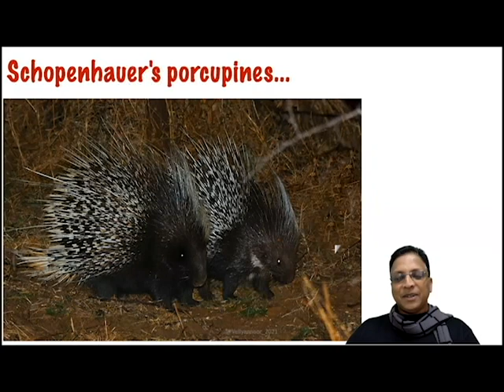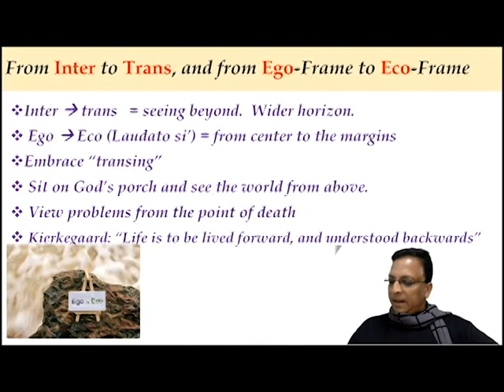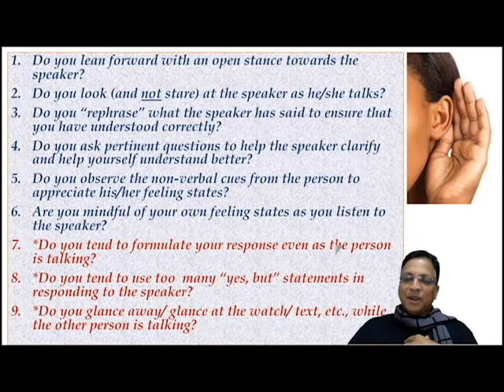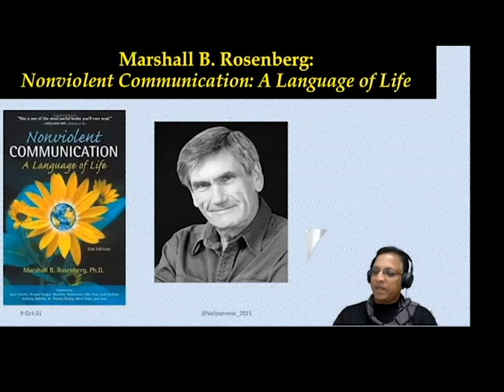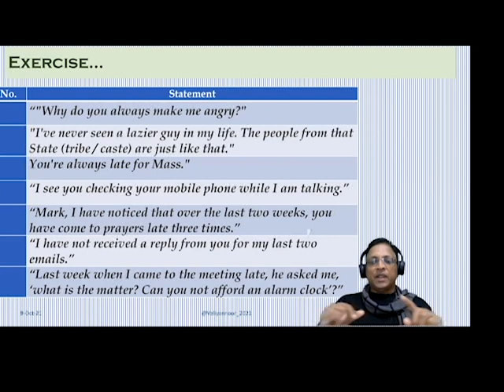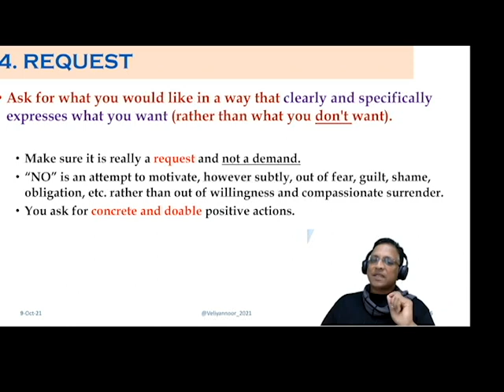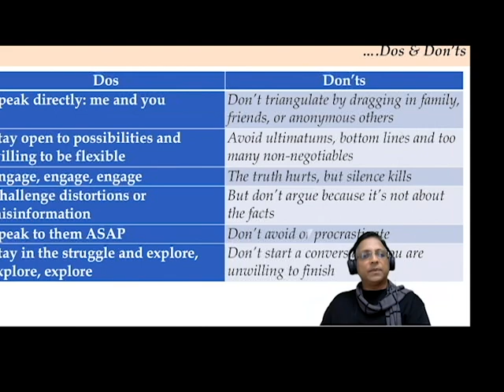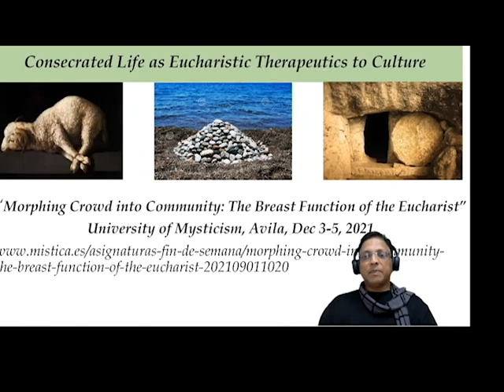CONFLICT TRANSFORMATION IN RELIGIOUS COMMUNITIES PART II BY DR. VELIYANNOOR PAULSON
It offers new perspectives to handle conflicts in religious communities so as to transform them as occasions for growth